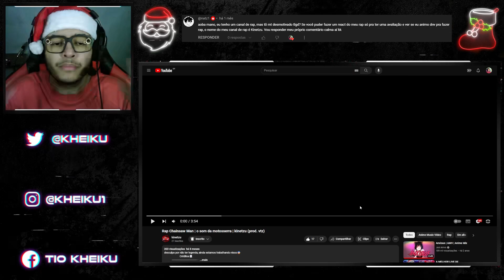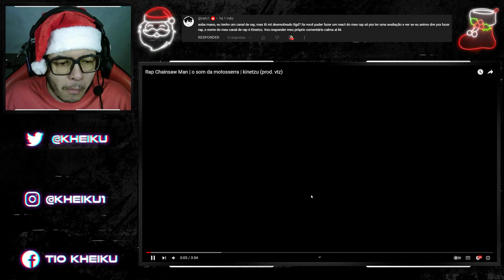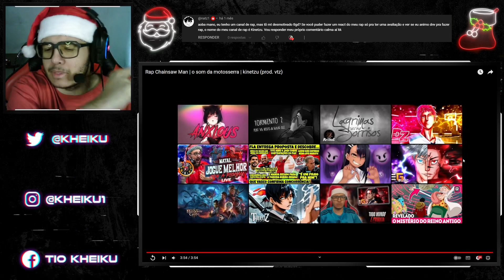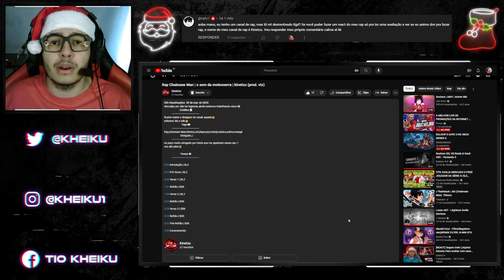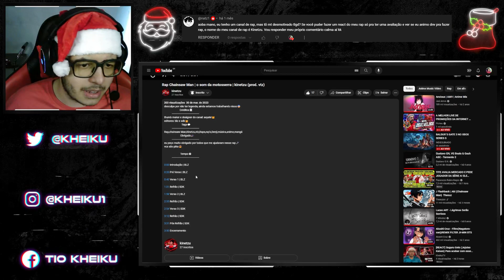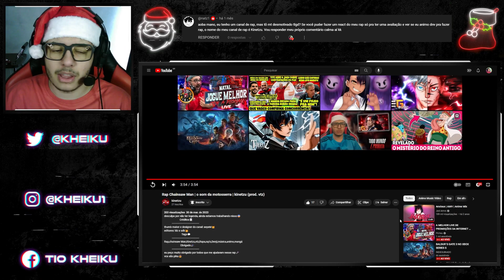[REACT] Rap Chainsaw Man | o som da motosserra | @kinetzu4126 (prod. vtz)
●Timeline●

00:00 Introdução
00:57 React
04:52 Considerações
10:41 Membros

●Vídeo Original●